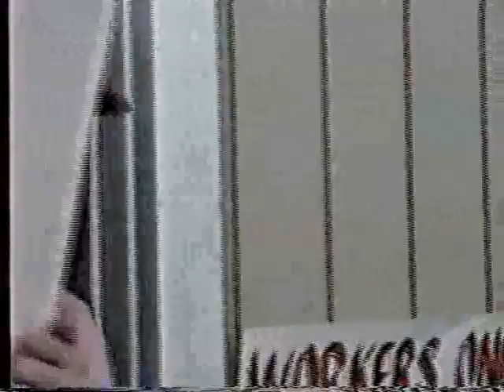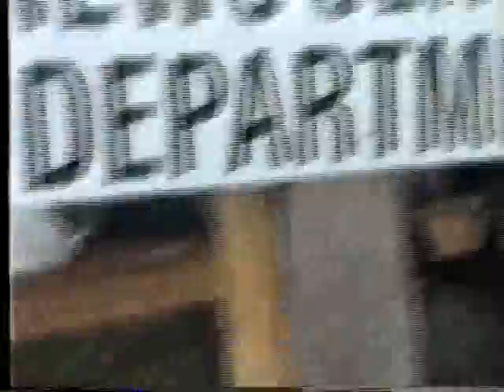17th St. Quick build 1993